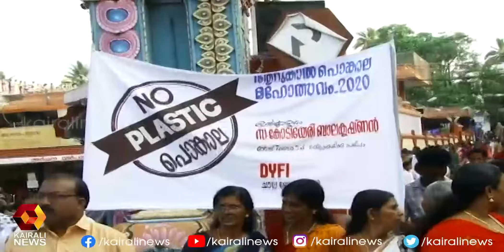അനുഗ്രഹം തേടി ഭക്തലക്ഷങ്ങള്‍; ആറ്റുകാല്‍ പൊങ്കാല നാളെ | Kairali TV